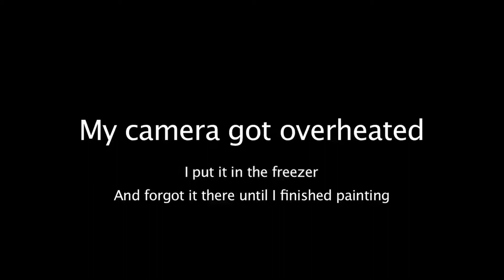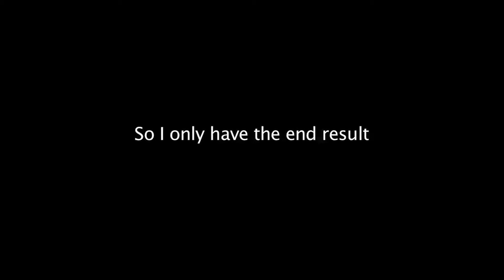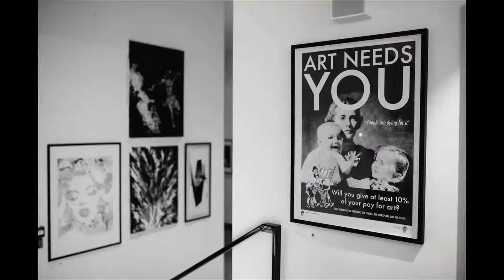Live Painting - Stream